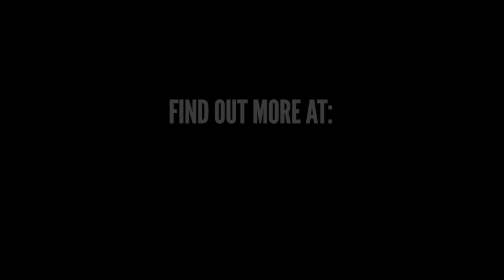Final EU Taxonomy report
The EU TEG has published its final report on the EU Taxonomy. The Taxonomy is a classification of green economic activities, or “green list”, for climate change mitigation and climate change adaptation. The TEG report includes guidance on how companies and financial institutions can use the Taxonomy.